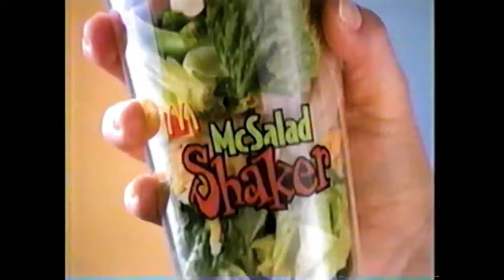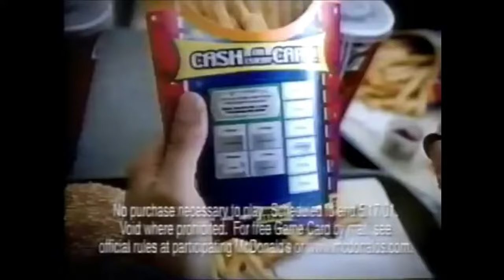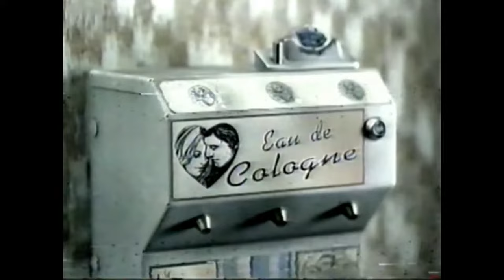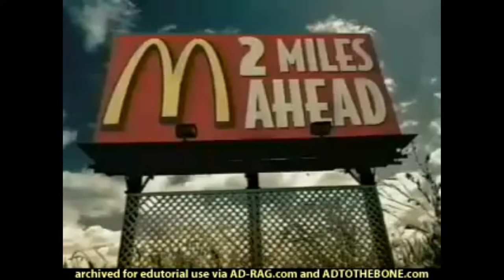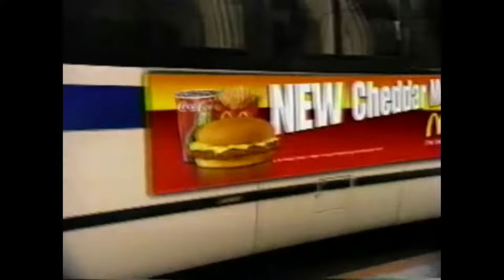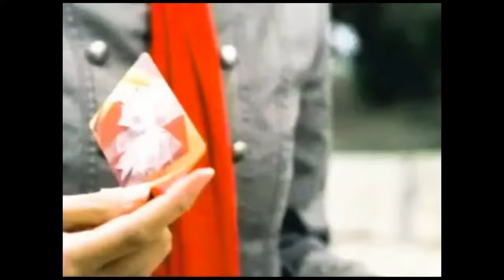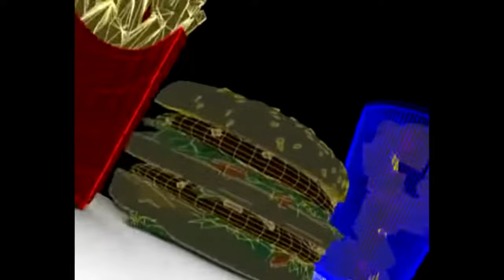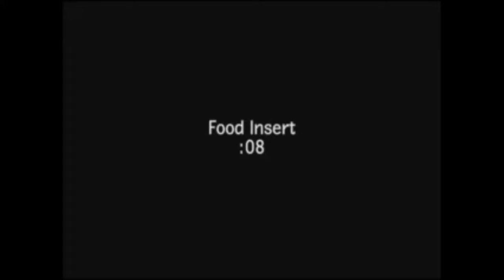The Ultimate McDonald's Commercials from 2000's (2000 - 2009)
Finished! That is a very hard work for me. Anyway, here's Mcdonald's favorite menus from the past.